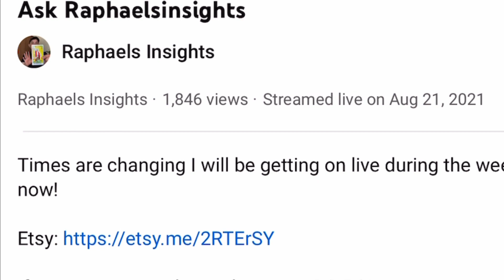Vicente Fernandez Passes away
Even though it’s sad news we have to remember he lives his life and it was simply time for him to go. May he Rest In Peace amen.

Best way to get in communication with me is by purchasing a reading or picture check on Etsy!